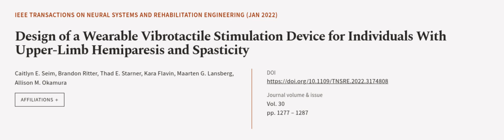Design of a Wearable Vibrotactile Stimulation Device for Individuals With Upper-Limb ... | RTCL.TV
### Keywords ###

### Article Attribution ###
Title: Design of a Wearable Vibrotactile Stimulation Device for Individuals With Upper-Limb Hemiparesis and Spasticity
Authors: Caitlyn E. Seim, Brandon Ritter, Thad E. Starner, Kara Flavin, Maarten G. Lansberg ,and Allison M. Okamura
Publisher: IEEE
DOI: 10.1109/TNSRE.2022.3174808

### Video Timestamps ###
0:00:00 - Summary
0:01:02 - Title
0:01:08 - Outro
0:01:13 - End